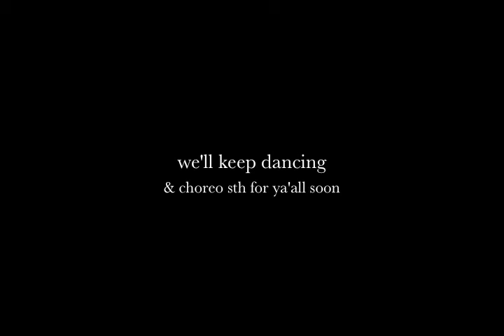Britney Spears' Break the Ice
since we both choreographed and did commercial or hiphop work so this is is a start!
Or rather restart for us!

More choreo to come your way

missing ya'all back home!!!

xoxo
With lotsa home love from Calvin & Chun

Choreoed to Britney Spear's Break The Ice.
This short snip is choreoed by Calvin & Chun

Peace & Love to ya'all!
xx :)